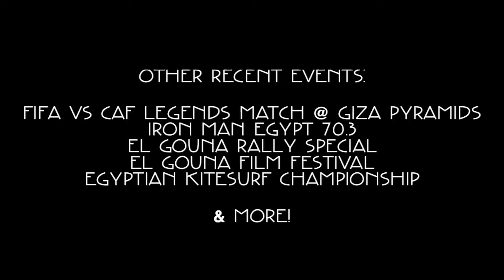Exceptional Emcee - Safi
Bilingual Emcee